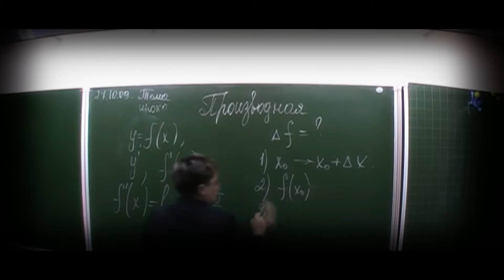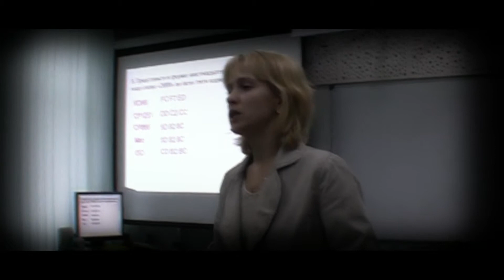SCHOOL 1319 HD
It's the same video as School 1319, but it is HD and little more beautiful. Enjoy)